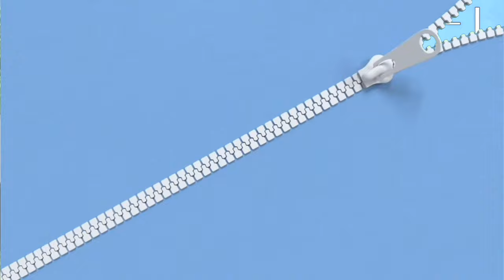KG모빌리티 튜닝페스티벌 수상한 렉스턴 스포츠 로 오프로드 타기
좋은건 다 때려넣은 튜닝 kg모빌리티 튜닝페스티벌 최우수상 차량이 등장합니다